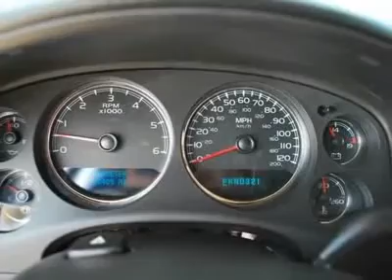2007 CHEVROLET SUBURBAN San Marcos, TX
2007 CHEVROLET SUBURBAN San Marcos, TX
Stock

Chuck Nash Chevy Buick Pontiac GMC Jeep Used
3209 N ih 35

2007 Chevy Surburban 2WD 1500 full size SUV with LT package and 5.3L V8.